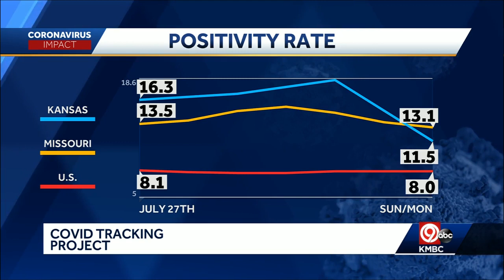8 a.m. COVID-19 update